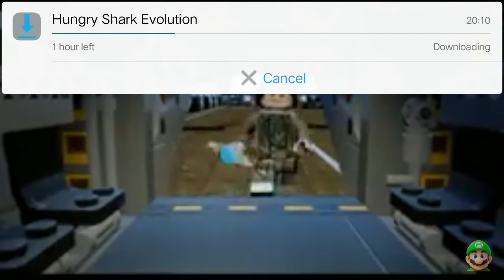lanjutin game avengers lego #5